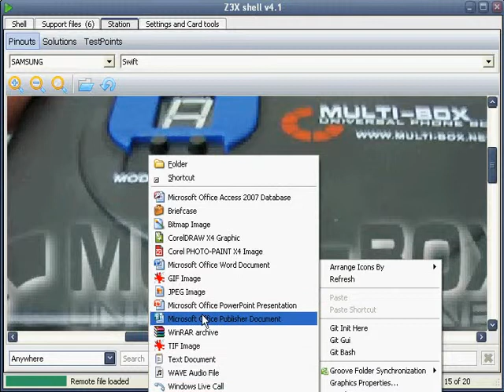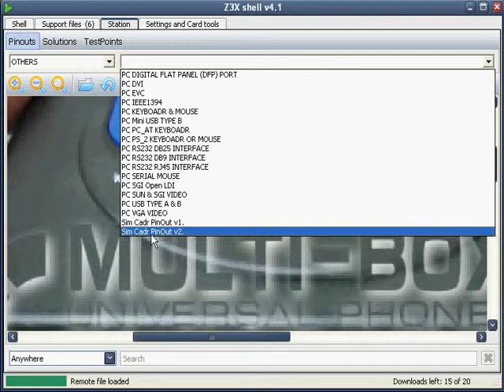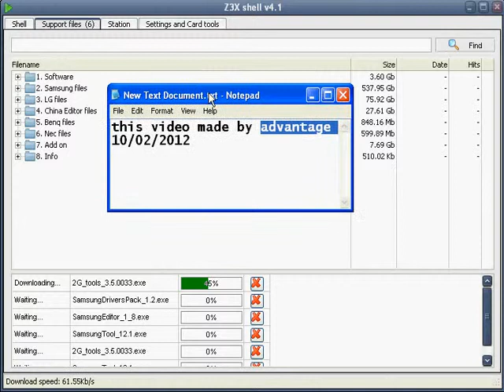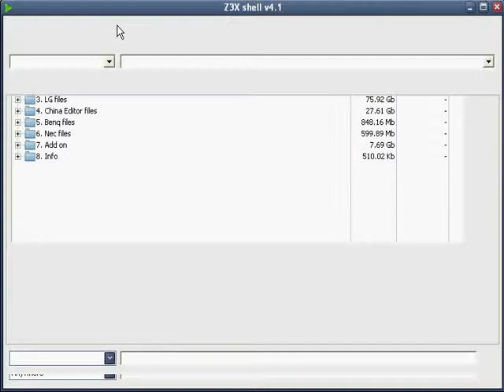samsung z3x shell 0thers video advantage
samsung z3x shell 0thers video